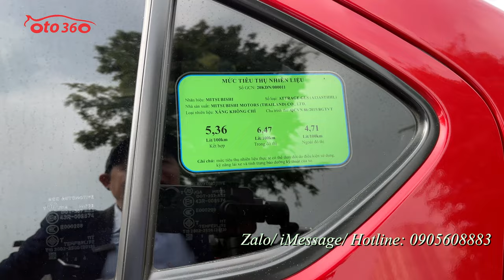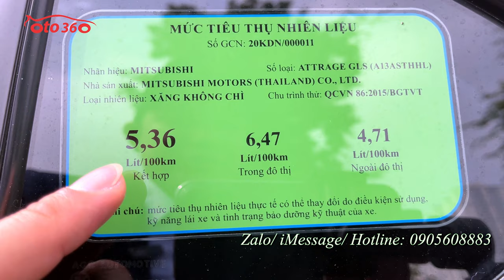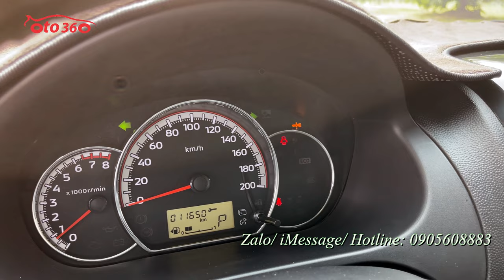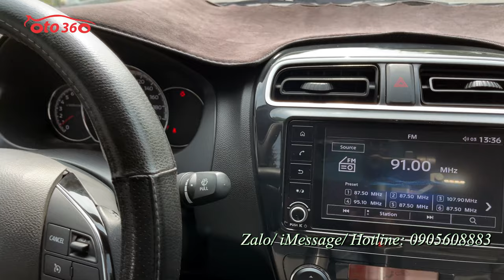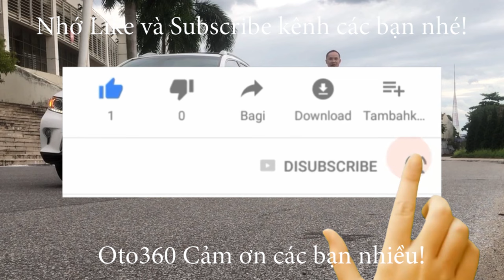Happy New Year ! Bán xe Mitsubishi Attrage 2021 bản Premium màu đỏ, chạy đúng 1.1 vạn km, còn bảo hà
Bán xe Mitsubishi Attrage Premium sản xuất năm 2021 màu đỏ, xe nhập khẩu, số tự động, chạy đúng 1.1 vạn km,( cam kết chuẩn không tua, full lịch sử hãng) xe còn rất mới. Dàn lốp theo xe mới tinh, lốp sơ cua chưa hạ. Xe chưa dọn rửa